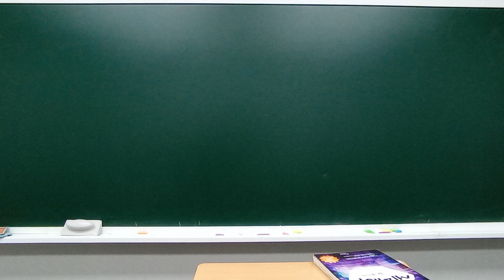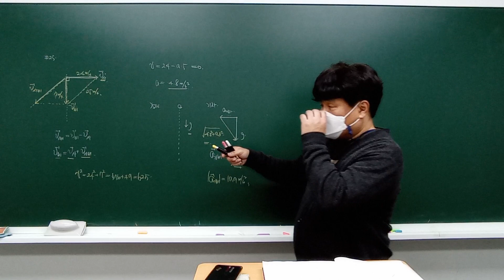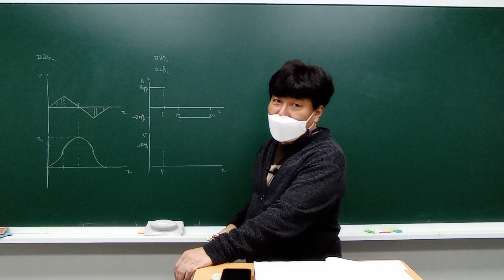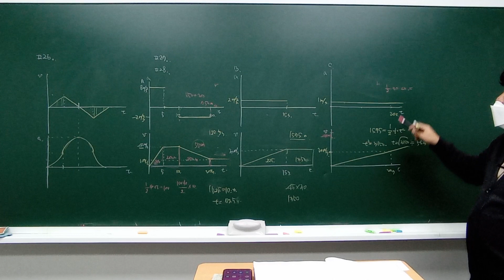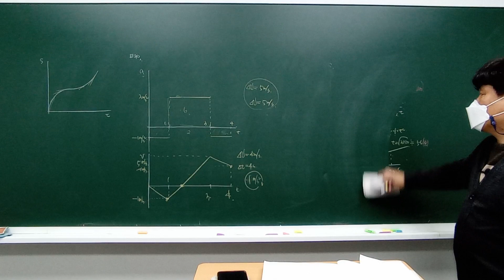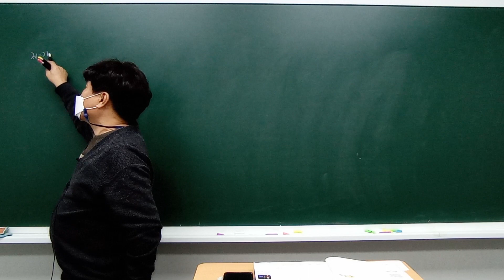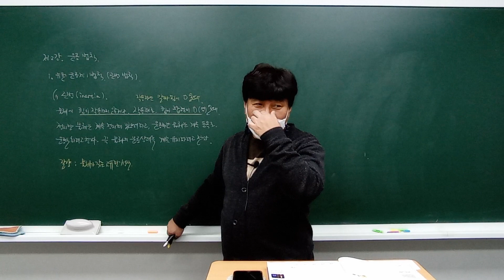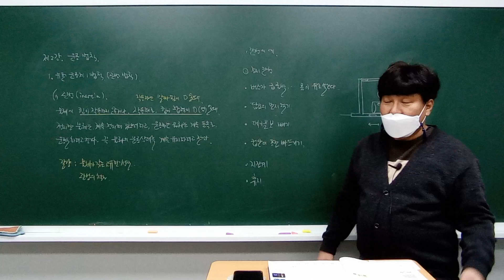2023년 1월 30일